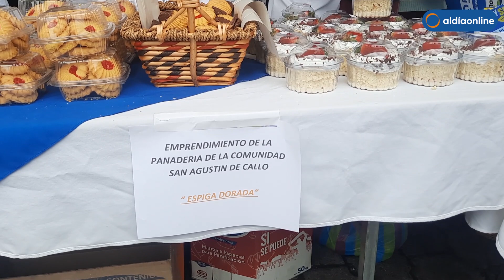FERIA DE EMPRENDIMIENTOS EN MULALÓ CON LA FINALIDAD DE DAR A CONOCER TRABAJOS DE JÓVENES DEL CANTÓN.